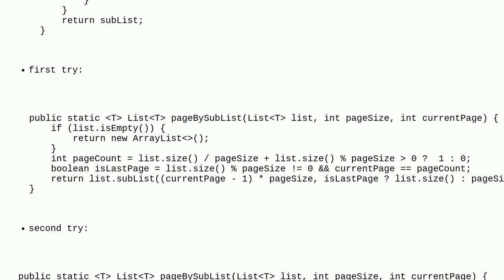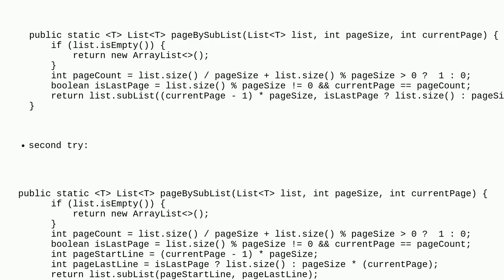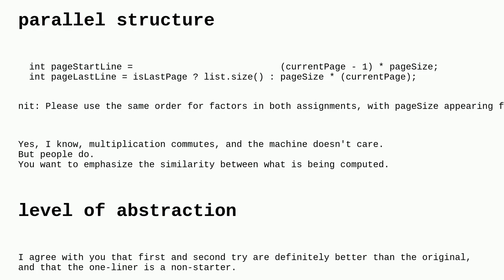Codereview: Read a list of value display it depends on pagesize and current page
Read a list of value display it depends on pagesize and current page

A special thanks goes out to the awesome community

  java